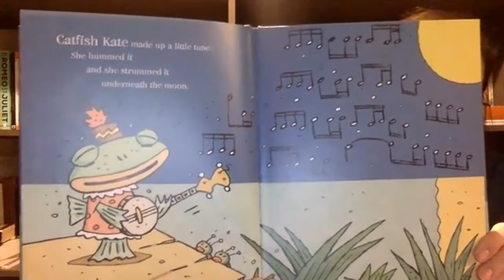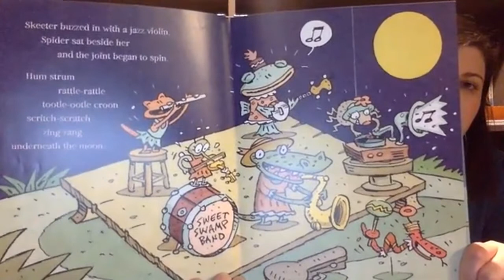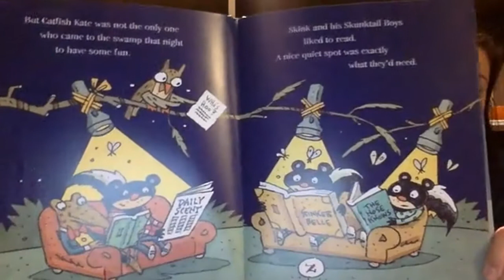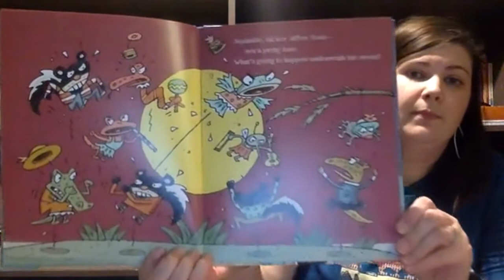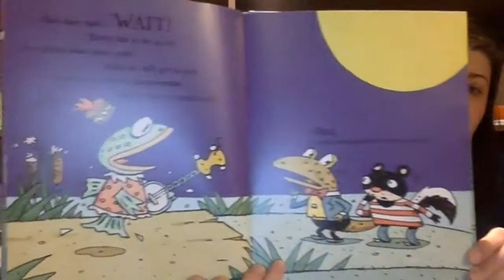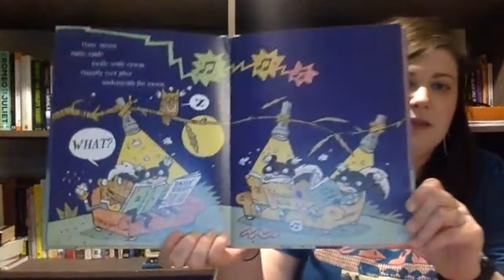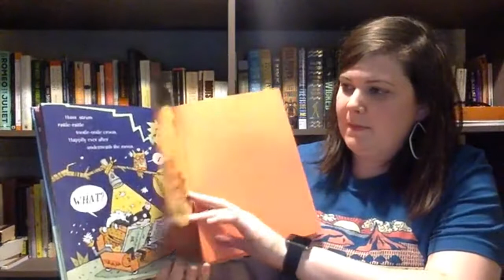CIVIC U. - Read-Aloud: Catfish Kate & The Sweet Swamp Band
Catfish Kate and her all-girl band liven up the bayou with their rockin’ tunes, but the Skunktail Boys are demanding a little peace and quiet. The boys want to read. The girls want to play. And the swamp’s not big enough for the both of them! Or is it?